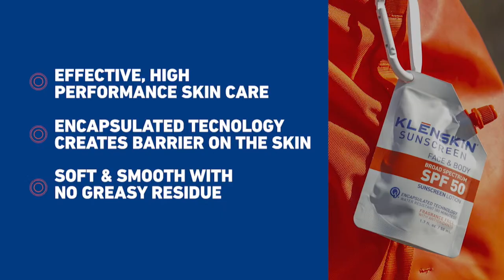AVP Chicago Open | Cheng/Flint vs. Turner/Skjodt | Stadium Court | Gold Series